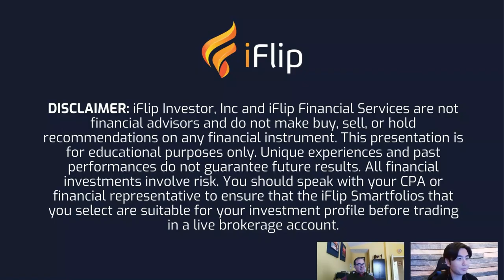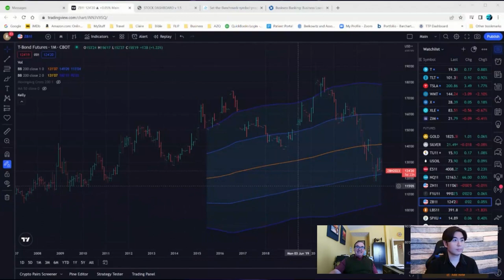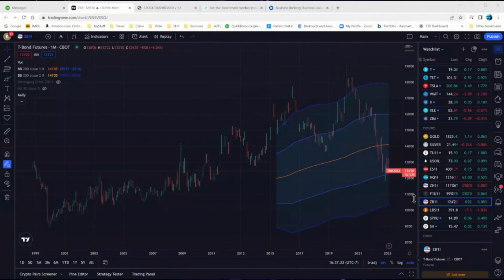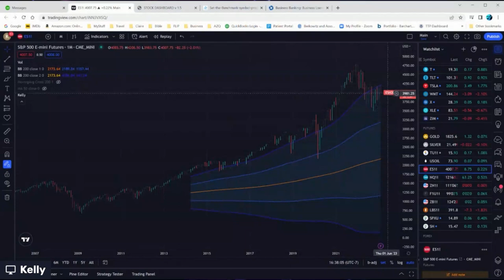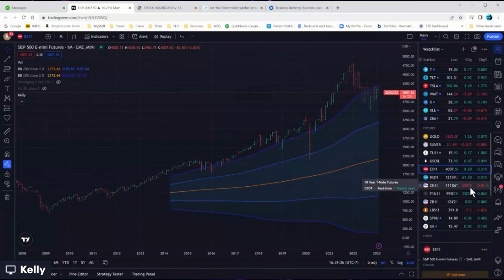BEWARE TROUBLE AHEAD! Stock Market vs Bond Market Divergence and What it Means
In recent months, there has been a growing discrepancy between the stock market and the bond market. The stock market tends to reflect short-term optimism, while the bond market is more focused on the long-term prospects of the economy. This divergence is significant because it suggests that investors have different expectations for the future of the economy. The fact that these two markets are moving in opposite directions raises important questions about the health of the economy and the sustainability of the stock market's growth.

In this video, Kelly explains the significance of the stock market vs. bond market divergence and what it could mean for investors. We'll examine the historical context of this phenomenon, the potential risks associated with it, and what investors can do to protect themselves. By the end of this video, you'll have a better understanding of the significance of this issue and how it could impact your investment strategy.